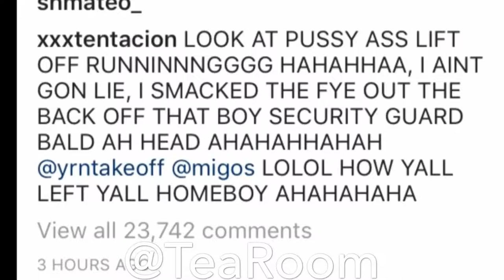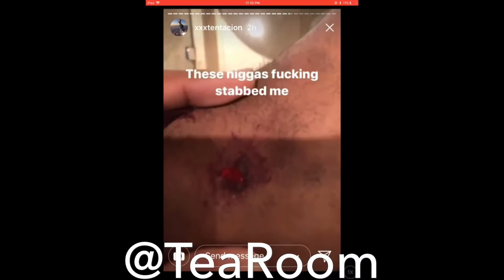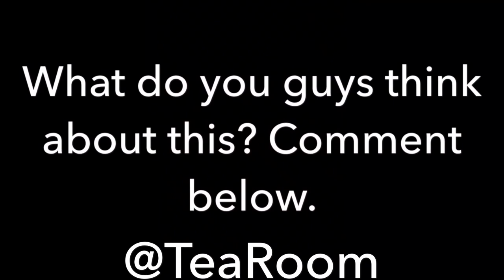XXXTENTACION GETS JUMPED BY MIGOS!!!